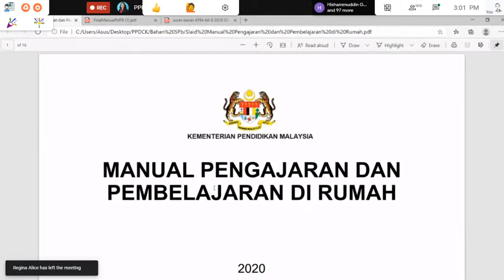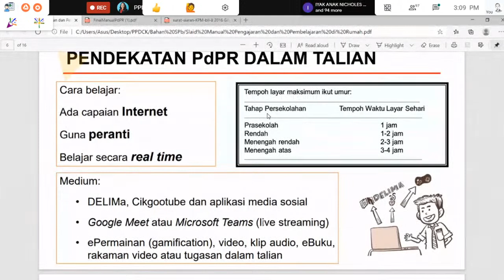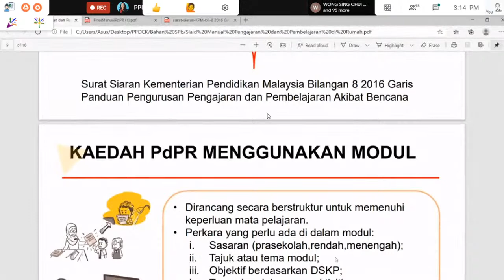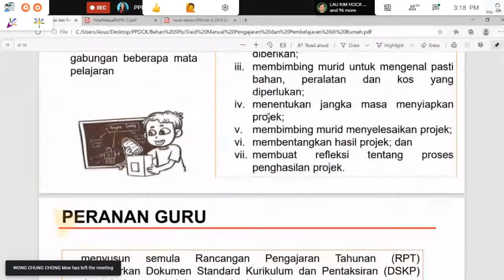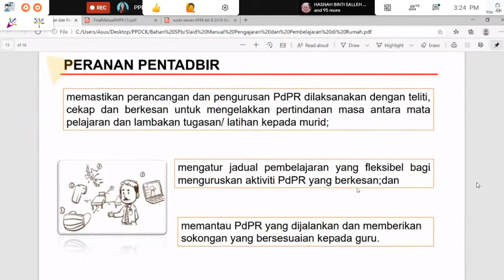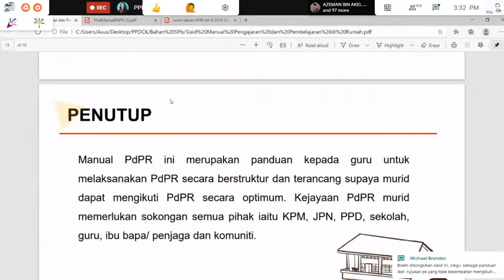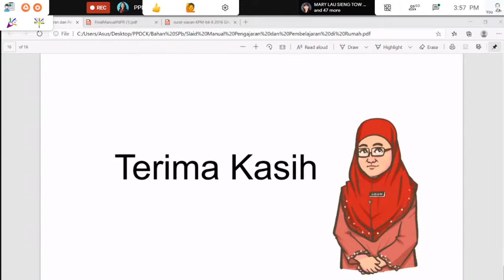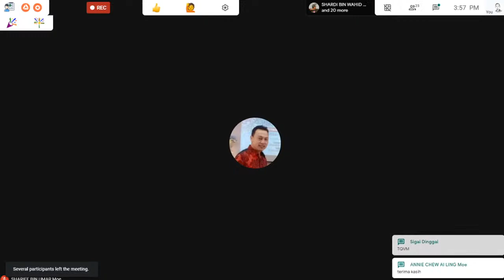PENATARAN MANUAL PENGAJARAN DAN PEMBELAJARAN DI RUMAH